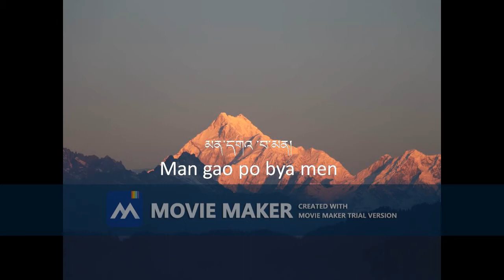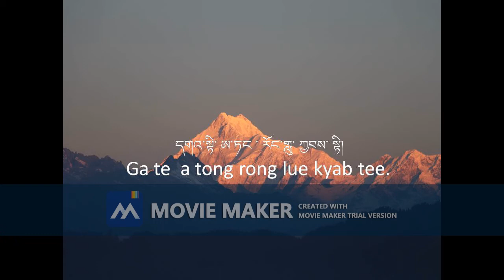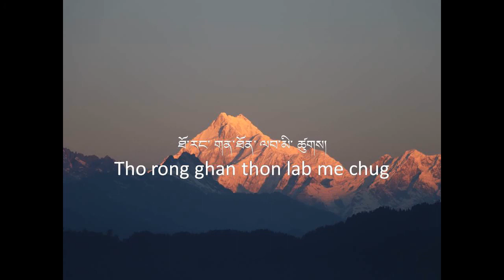A Sikkimese song Ghate atong rong lue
Tribute to SICMA
Presenting to you another beautiful song "GhaTe A Tong Rong"1982 of SICMA written by Shri KN Lepcha.